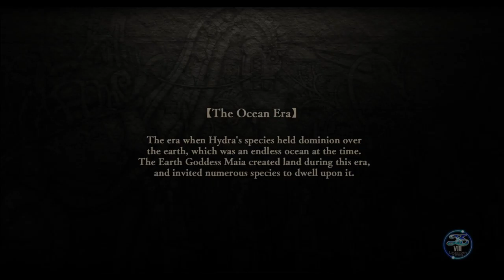Ys VIII: Lacrimosa of Dana [37] Water & Ice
Getting close.